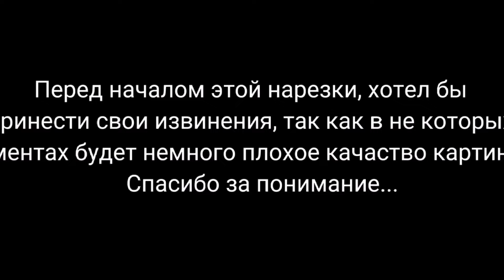Pixel Gun 3D. Лучшие моменты из стримов 2022г (1-4) [Подборка фрагментов]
💣 Pixel Gun 3D - Это онлайн шутер от первого лица. В этой игре существует на данный момент более 900 различных пушек, более 30 разных видов гаджетов, куча питомцев, карт, режимов, а также свой сюжет.
Цель игры:Прокачать персонажа на 65 уровень, попытаться получить все пушки, гаджеты, питомцы, одежду и декор, пройти кампанию на 3 звезды, а также стать профессионалом. Pixel Gun 3D регулярно обновляется разработчиками, поэтому в этой игре можно залипнуть надолго.
ID моего клана/My clan ID: 30272735

Читать обязательно!!!
1).Если вы ставите дизлайк, то пишите причину, что вам не понравилось. Я замечу ваш комментарий с претензией и постараюсь исправить ошибку(если, конечно, вы напишите нормальное замечание, а не по типу:"Ты даун", "Ты нуб", "Твои видео дно" и тому подобное.
3).Пишите в комментариях, какое видео стоит мне снять в будущем. Я прочитаю и постараюсь сделать вашу просьбу, если идея мне понравится.

🎶Музыка в интро(Music in intro):
Miami Nights 1984 - Running in the 80s

🎶Музыка из видео написана в самом видео